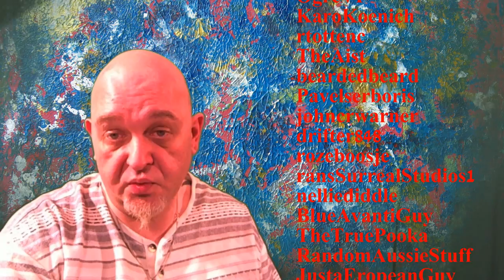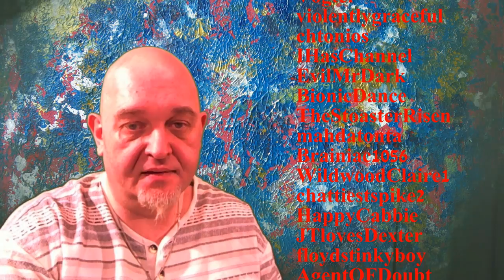Last Week Next Week Vlog April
Brother Dominique What Religion For My Children

Megaupload with the compilation video
646.47MB